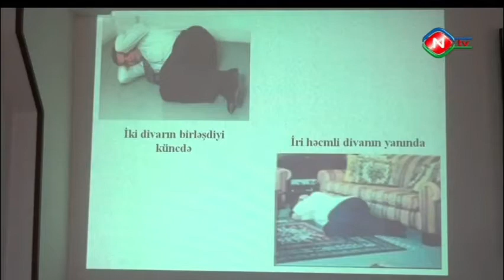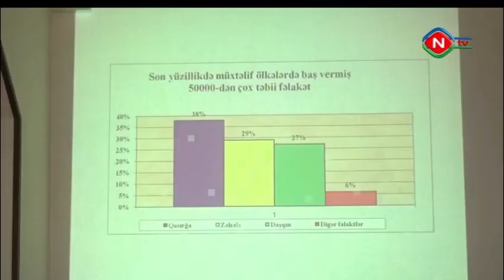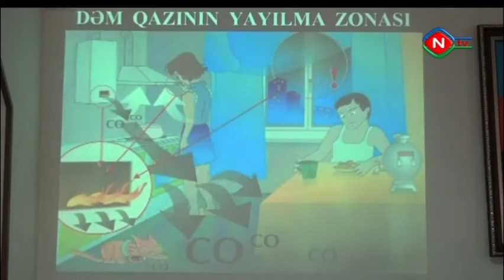Fövqəladə hallara hazırlıq diqqətdə saxlanılır.